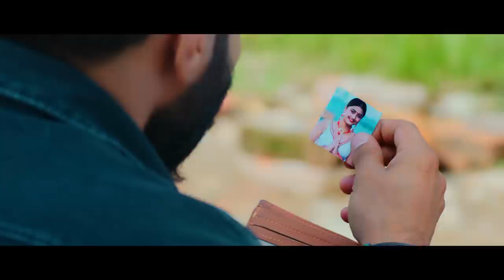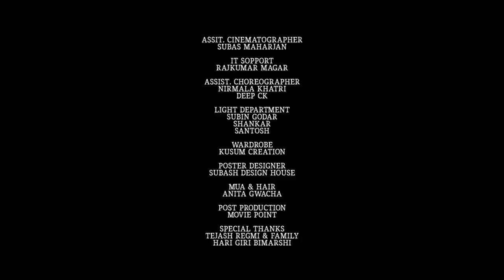Mero Maya kina mareko . Baglung Binamareko . Samikshya Adhikari . Tejash Regmi . Subash . New Song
Presenting new Nepali song Mero Maya Kina Mareko by Tejash Regmi, Subash Khattri & Samikshya Adhikari featuring Tejash Regmi, Usha Uppreti , Niks Sharma & Yashu Bhattarai only on Tejash Regmi's official YouTube channel.

 || Mero Maya Kina Mareko  ||

🎶 Audio Credits:-

♬ Vocal:-
Tejash Regmi
Subash Khatri
Samikshya Adhikari

♬ Lyrics/Music:-
Tejash Regmi

♬ Recordist:-
Bimal Chhinal
Binod Pariyar

♬ Arrange/Mixing/Mastering:-
HBN Kismat

♬ Studio:-
1DB HD

🎬️ Video Credits:-

🎬️ Cast:-
Tejash Regmi
Niks Sharma
Usha Uppreti
Yashu Bhattarai

🎬️ Choreographer/Director:-
Ramji Lamichhane

🎬️ Dop:-
Man Krishna Maharjan

🎬️ Editor:-
Bande Prasad

🎬️ Colorist:-
Rajendra Moktan

🎬️ IT Support:-
Rajkumar Magar

🎬️ Production Desinger:-
Sudip Dhakal

🎬️ Art:-
Manik Pakhrin

🎬️ Assistant Editor:-
Umesh Thapa Magar

🎬️ Online Editor:-
Prabin Dhakal

🎬️ Assit.Cinematographer:-
Subas Maharjna

🎬️ Focus Puller:-
Navraj Khadka

🎬️ Assist.Choreographer:-
Nirmala Khatri
Deep Ck

🎬️ Light Department:-
Subin Godar
Shankar
Santosh

🎬️ Wardrobe:-
Kusum Creation

🎬️ Poster:-
Subash Design House

🎬️ MUA&Hair:-
Anita Gwacha

🎬️ Post Production:-
Movie Point

🎬️ Special Thanks:-
Tejash Regmi & Family
Hari Giri Bimarshi
Ashok Paudel
Gan Gc
Keshab Sapkota
Kastub Pant
Keshab Sharma
Binamare Kathmandu Samaj
Binamare Korea Samaj
Binamare Japan Samaj
Sampurna Binamare Basi
Sayapatri Geust House,Gangabu
Sarmila Adhikari Khatri